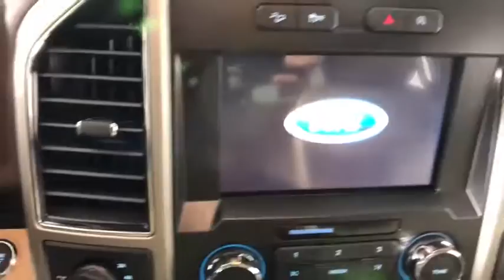2019 Ford F-150 Easton PA, Allentown PA , Bethlehem PA, Quakertown PA, Phillipsburg NJ F26688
Blue N 2019 Ford F-150 available in Easton, Pennsylvania at Koch Ford. Servicing the Allentown PA , Bethlehem PA, Quakertown PA, Phillipsburg NJ area.

Koch Ford
3810 Hecktown Rd

EVERY New Vehicle includes 1 YEAR PAINTLESS DENT REMOVAL, INTERIOR STAIN PROTECTION, ANNUAL PA STATE INSPECTION FOR YOUR HOUSEHOULD, 24 HOUR ROADSIDE ASSISTANCE and COURTESY SHUTTLE!! See us for complete details on these programs. Not all customers will qualify for all rebates. $500 - Retail Customer Cash. Exp. 01/02/2019, $500 - Ford Credit Retail Bonus Customer Cash. Exp. 01/02/2019